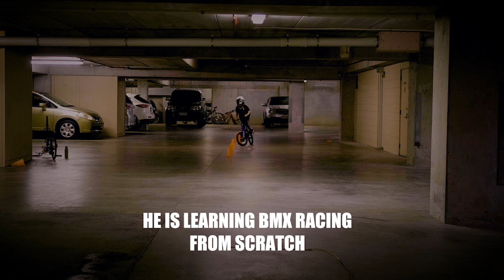BMX Racing kids train for Auckland champs and the NH-1000 Bmx racing meets.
Welcome to North Harbour BMX Club.

Our track is located Hooten Reserve - Cnr of Appian Way and Oteha Valley Road, Albany.

The track is fully fenced & locked, once you are a member you will be issued with a passcode for unlocking the padlocks via the Bluetooth function on your phone.

If you are a guest rider from another club OR new to the sport, to ride you need to attend our Tuesday Club Night, Thursday Training or Friday Gate Sessions – See Club Info for more details.

If you are a registered & experienced BMX Rider our 8 Metre gates operate every Tuesday Club Night and on Friday evenings for casual gates.

Our club is available to the wider BMX community for hire or coaching purposes.

NHBMX is run by dedicated & hard working volunteers, please assist as as required.

For more info please read through this website and then watch our facebook page for updates.

See you at the track.
GETTING A BMX NZ  LICENCE
BMX Licences are issued nationally through BMX NZ, and do not allow use across Mountain Bike, Road and Track events. Please see above links for BMX NZ's rules and regulations, governing races in New Zealand.

WELCOME TO EAST CITY BMX CLUB
East City BMX was established in 1980 and has had numerous NZ Champions over the years and club members who are full of enthusiasm for the sport and for welcoming new members.

CLUB FACILITIES
Fantastic UCI grade BMX Track, available to the entire community 24/7
We have off-street parking, however as this is a public facility, please take extra care of pedestrians and children and if the weather has been inclement, please DO NOT park on the grass
During club nights, there are numerous club & committee members who are only too willing to welcome new members and pass on their wealth of knowledge.
Above all, loads of enthusiasm and fun family racing.
CLUB NIGHTS
Club nights are free for East City BMX club members, $3 for other BMXNZ club members, $5 non members (per rider).
Usually there are five races [moto] for each rider.
Racing is held in motos so that riders of similar age are grouped together.
Racing is friendly and fun
During club nights we operate a barbecue thanks to the generous support of St Johns Butchery and a $2 tuck shop to keep up your energy!